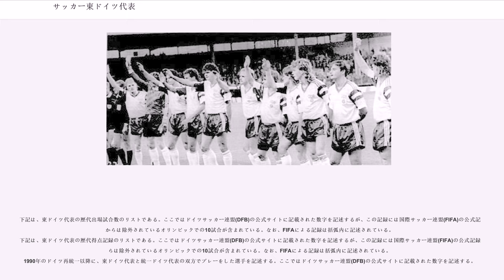サッカー東ドイツ代表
サッカー東ドイツ代表ないしはサッカードイツ民主共和国代表（"Fußballnationalmannschaft der DDR"）は東ドイツサッカー協会により編成されたサッカーのナショナルチームである。ドイツ民主共和国（東ドイツ）の消滅により現在は編成されていない。チームカラーは青のシャツに白のパンツ。

1990年のドイツ再統一に際して、東ドイツが西ドイツに対して吸収されたことから西ドイツ代表の記録がドイツ代表に継続されているのに対して、東ドイツ代表の記録は、これと別個に記述される事が一般的である。

最大得点差での勝利は、1964年1月12日にセイロン（当時）のコロンボで行われたセイロン代表とのフレンドリーマッチで、12-1で勝利している。

一方最大得点差での敗北は、東ドイツのファーストゲームとなった1952年のポーランド戦を初めとして、1964年のガーナ戦、1969年のイタリア戦、1973年のベルギー戦、74年のスコットランド戦、1978年のオランダ戦、1979年のハンガリー戦、1985年のウルグアイ戦、1986年のブラジル戦、1989年のソビエト戦、オーストリア戦、1990年のフランス戦で0-3で敗北。（12回）又、57年のウェールズ戦、チェコスロバキア戦、85年のデンマーク戦では1-4で敗北した。（3回）

東ドイツ最初のゲームは1952年9月21日にポーランドのワルシャワで行われたポーランド代表との試合で、既出の通り0-3で敗北している。

東ドイツ最後の試合は1990年9月12日にベルギーのブリュッセルで行われたベルギー代表との試合であった。この時点で既に10月3日のドイツ再統一まで1ヶ月を切っていた。この試合は東ドイツにとって283回目の国際試合であった。ベルリンの壁崩壊の原因にもなった東ドイツの旅行規制は既に撤廃されていたため、アウェー戦ながらこの試合には多くの東ドイツサポーターが駆けつけた。

東ドイツはワールドカップ、欧州選手権といったメジャータイトルでは耳目を集めるような大きな成果を残したとは言い難い。一方の西ドイツはこれらの大会でしばしばタイトルを獲得しているのでこの差異は一層顕著である。

1974年のワールドカップ西ドイツ大会での二次リーグ進出がワールドカップでの東ドイツ唯一にして最高の成績である。

この大会では西ドイツと最初で最後の対戦が実施された。この試合は一次リーグ最終戦、会場はハンブルクのフォルクスパーク・シュタディオンであった。事前に両国の間ではワールドカップでベルリンのオリンピアシュタディオンを開催地に入れるかどうかで大きな論争になっていた。このため組合せ抽選会場では、この両国が同じ組に入ることが決まった瞬間、大きなどよめきが起こったといわれる。またこの抽選の結果、東ドイツが開催に反対していたベルリンでも対チリ戦が実施される事になった。東西ドイツの対戦については下馬評では圧倒的に西ドイツ有利と思われていたが、東ドイツが1-0で勝つという大番狂わせを演じた。この勝利で東ドイツは一次リーグを1位で突破し、二次リーグに進出した。

ワールドカップや欧州選手権では振るわなかった東ドイツもオリンピックではしばしば大きな成果を残す事ができた。これは東側諸国のステート・アマの制度がオリンピックのアマチュア憲章に合致していたためで、他の東側諸国の例に東ドイツも漏れない。

1964年の東京オリンピックでは西ドイツとの連合チームとして銅メダルを獲得した。2大会後のミュンヘンオリンピックでは東ドイツ単独でソビエト連邦と銅メダルを分け合った。1976年のモントリオールオリンピックでは決勝でポーランドを3-1で破り金メダルを獲得した。1980年のモスクワオリンピックでも決勝戦まで進出したが、チェコスロバキアに0-1で敗れて銀メダルに終わった。

下記は、東ドイツ代表の歴代出場試合数のリストである。ここではドイツサッカー連盟(DFB)の公式サイトに記載された数字を記述するが、この記録には国際サッカー連盟(FIFA)の公式記録からは除外されているオリンピックでの10試合が含まれている。なお、FIFAによる記録は括弧内に記述されている。
下記は、東ドイツ代表の歴代得点記録のリストである。ここではドイツサッカー連盟(DFB)の公式サイトに記載された数字を記述するが、この記録には国際サッカー連盟(FIFA)の公式記録からは除外されているオリンピックでの10...